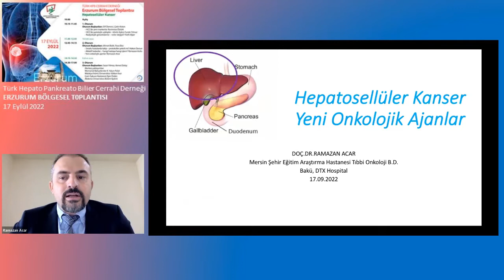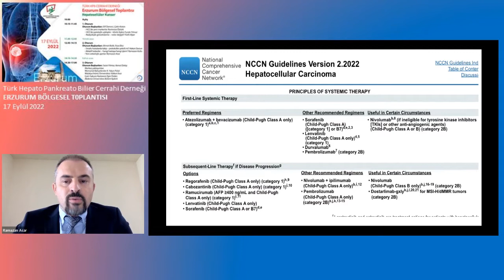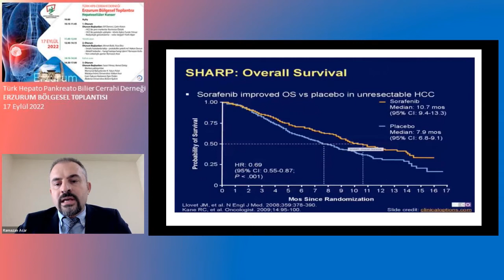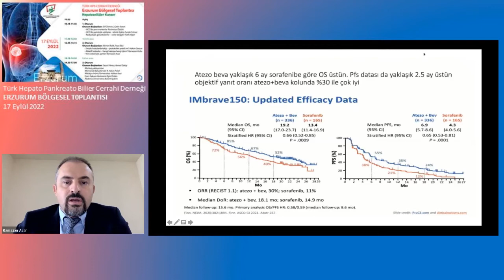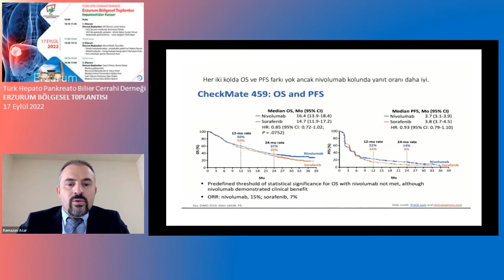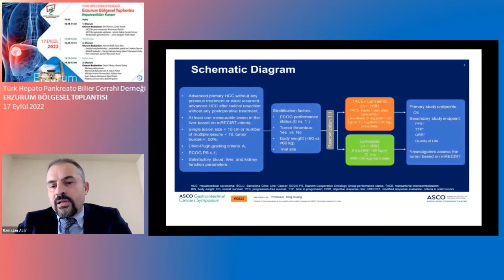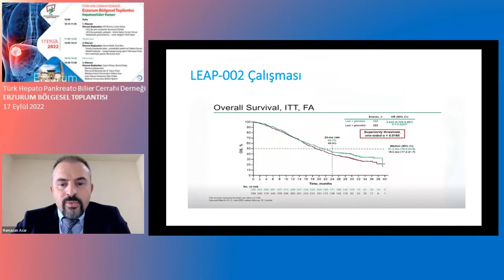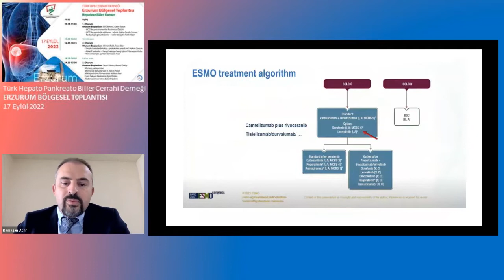Yen onkolojik ajanlar / Ramazan Acar ve tartışmalar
Erzurum Bölgesel Toplantısı “HEPATOSELLÜLER KANSER”
Oturum Başkanları: Ahmet Balık – Feza Ekiz
17 Eylül 2022